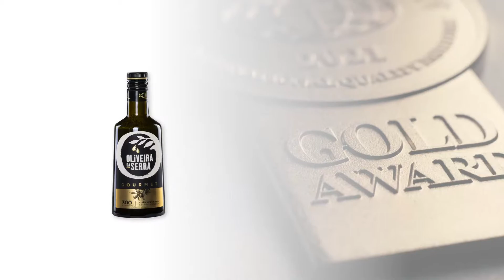Oliveira da Serra Gourmet | Gold Award Monde Selection 2021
During the World Quality Selections 2021, Oliveira da Serra Gourmet was granted a prestigious Gold Quality Award.